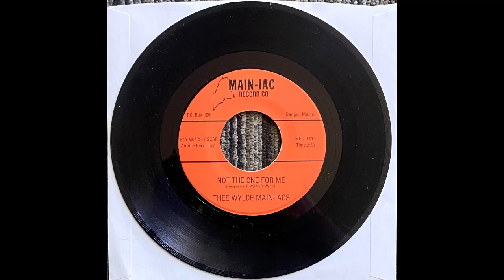Not The One For Me - Thee Wylde Main-iacs